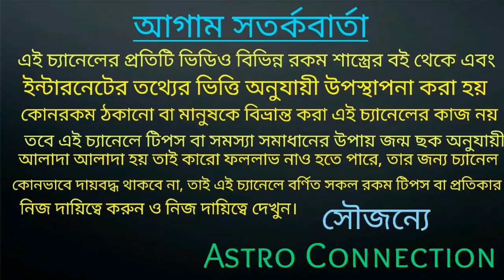এই 3 টি রাশি করোনা ভাইরাস থেকে সাবধান। জ্যোতিষী পর্যালোচনা।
বন্ধুরা এই ভিডিওতে আমি বলেছি 3 টি রাশি করোনা ভাইরাস থেকে সাবধান। কি ক্ষেত্রে সাবধানতা অবলম্বন করতে হবে তা ভিডিওতে জ্যোতিষী ও পর্যালোচনা করা হয়েছে তাই ভিডিওটি পুরো দেখুন।